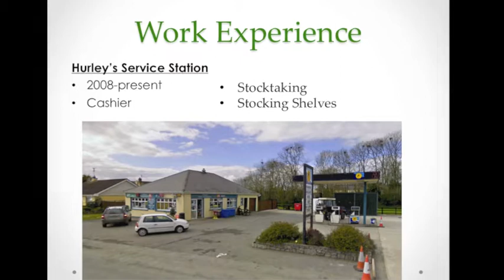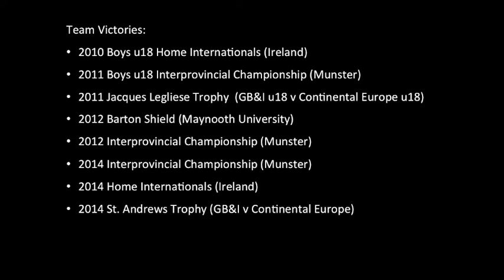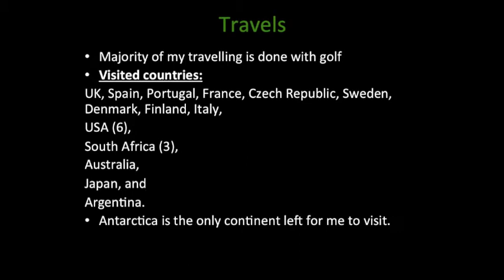Gary Hurley E video